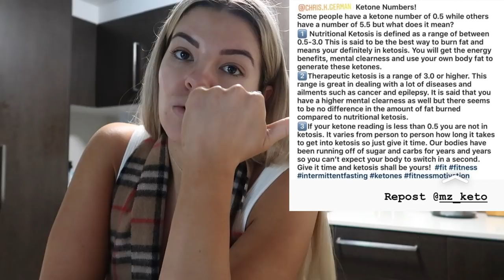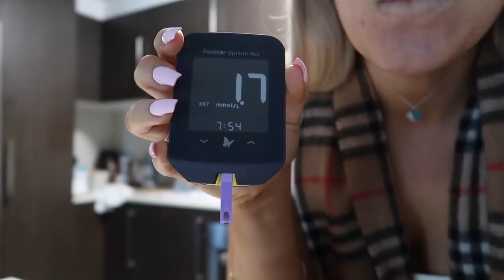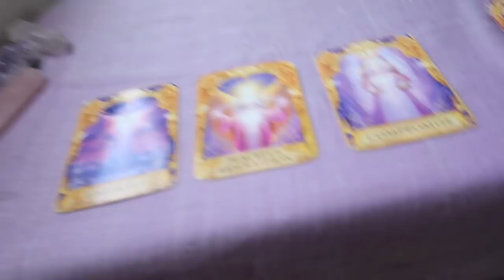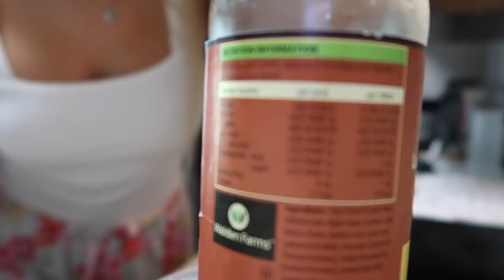DAILY VLOG #2 🎥 PSYCHIC READING 🔮 BLOOD KETONES TEST 😟 KETO PANCAKES 🥞 JASMINE HAND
♡ Watch in HD!

Hey lovelies! I’m so glad you loved my first daily vlog! Here’s day 2! I found the psychic session really interesting so that’s why I kept a chunk in but you can always skip if it doesn’t interest you 😊

Psychic Instagram: @grounded_goddess 🔮

IHERB - Where you can buy keto stuff!

Hope you guys enjoy! Much love x x x

Jasmine Hand
Burleigh Waters
QLD 4220
Australia